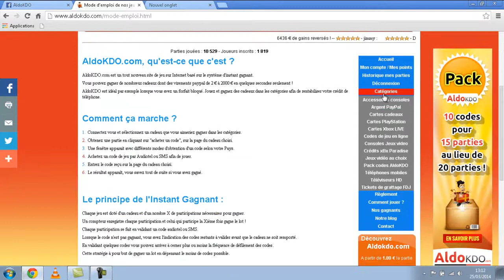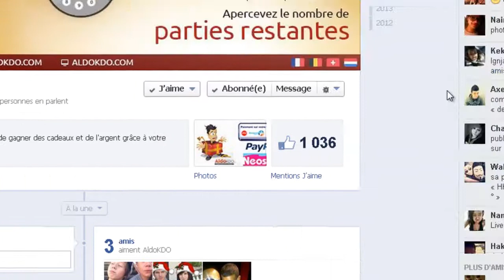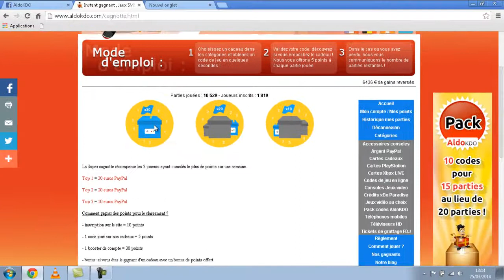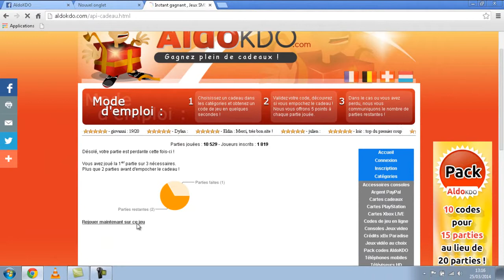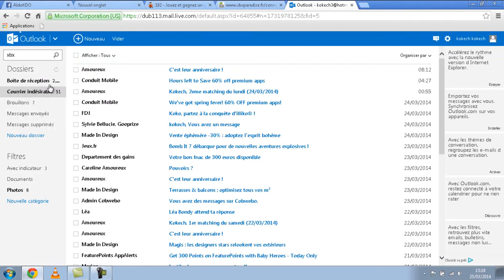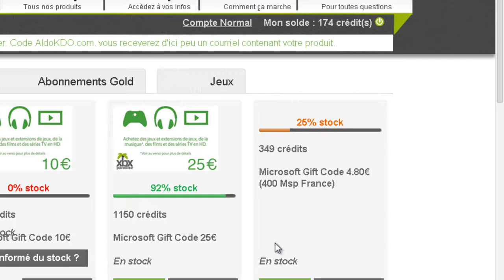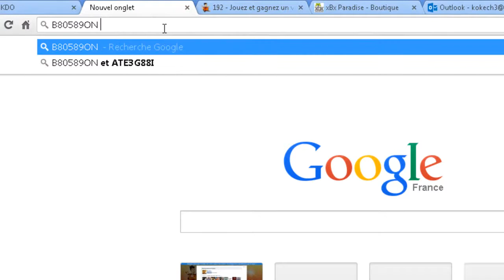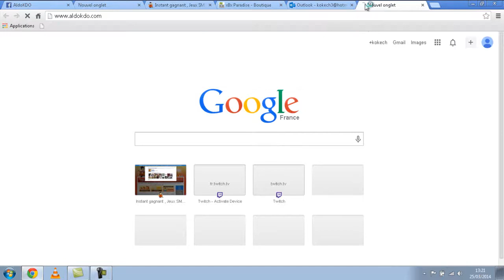[Partenariat] Aldokdo | Gagnez des cadeaux par téléphone